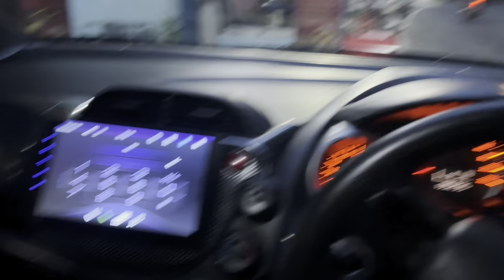Bulan ramadhan kerja bareng akbar dan gilang